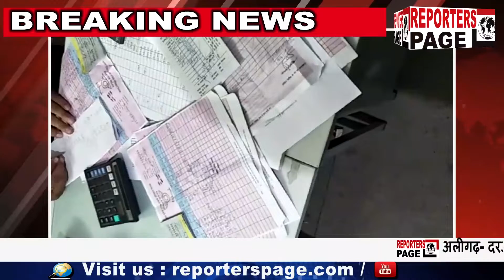REPORTERS PAGE- रोडवेज दफ्तर में ड्यूटी के दौरान छलकाए जाम तीन कर्मचारी निलंबित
अलीगढ़- दरअसल उत्तर प्रदेश राज्य सड़क परिवहन निगम के एक संविदा कर्मी सहित तीन लोगों का सोशल मीडिया पर दफ्तर के दौरान ऑन ड्यूटी शराब पीने का वीडियो वायरल हो रहा है जैसे ही यह वीडियो उच्च अधिकारियों के संज्ञान में पहुंचा तो तुरंत एआरएम ने तीन कर्मचारियों को सस्पेंड कर दिया और संविदा कर्मी की सेवा समाप्त कर दी तीनों कर्मचारी अलीगढ़ डिपो में तैनात हैं वीडियो में तीनों कर्मचारी शराब पीने के साथ साथ लिखा पढ़ी करते हुए नजर आ रहे हैं एक कर्मचारी के हाथ में शराब की बोतल ले लिए सभी के लिए पेग बना रहा है वीडियो में सभी के चेहरे साफ नजर आ रहे हैं वीडियो में विशिष्ट लिपिक मुकेश सक्सेना लिपिक पुष्पेंद्र घराना स्थाई परिचालक राकेश दिख रहे हैं जिन्हें प्रभाव से निलंबित कर दिया गया है और विभागीय जांच के आदेश दे दिए है